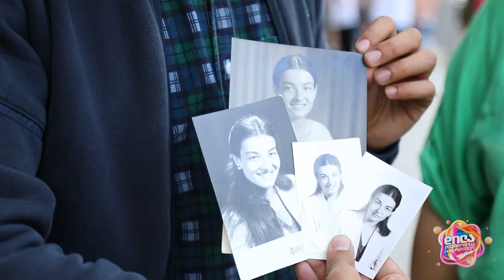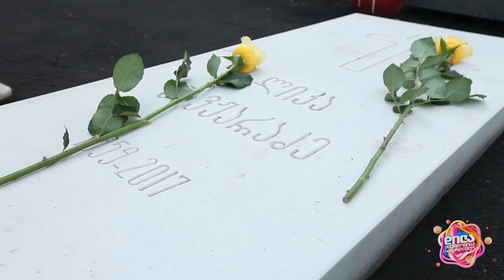ლიკა ქავჟარაძე-ლანა ღოღობერიძე; ზაკ მირიანაშვილის ჩანახატი; დილა მშვიდობისა საქართველო-2022.10.11